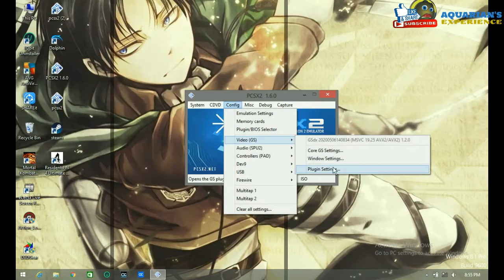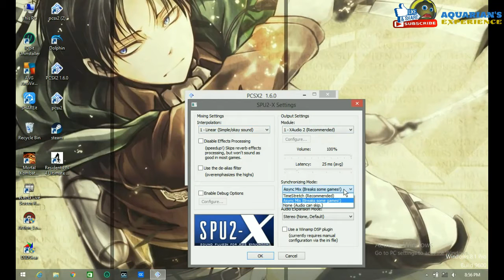PCSX2 Rumble Roses Settings - 1.6.0 Version | 2020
Rumble Roses PS2